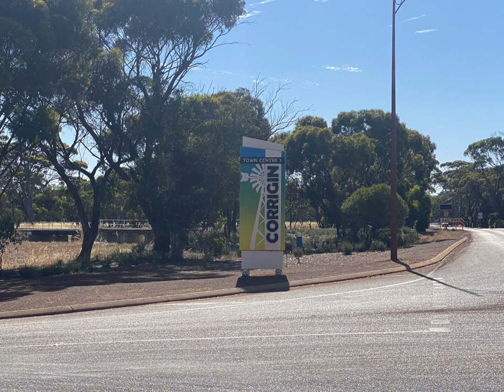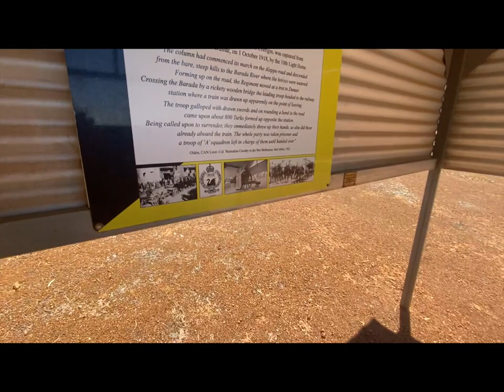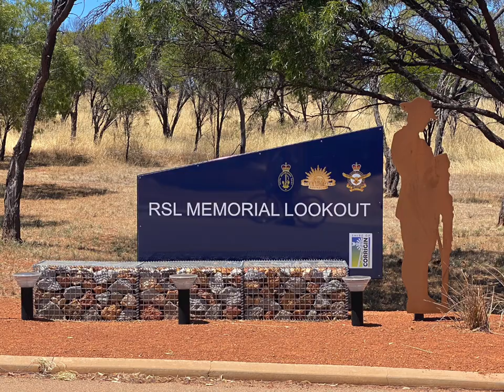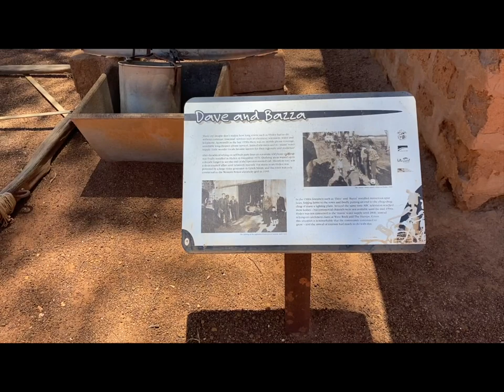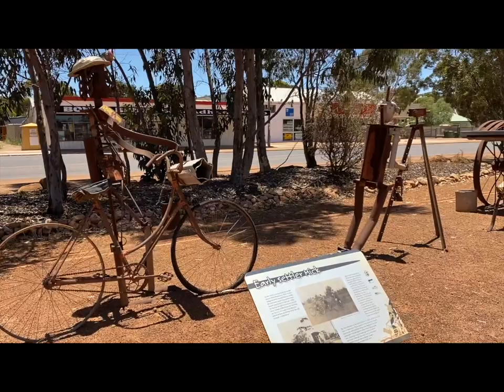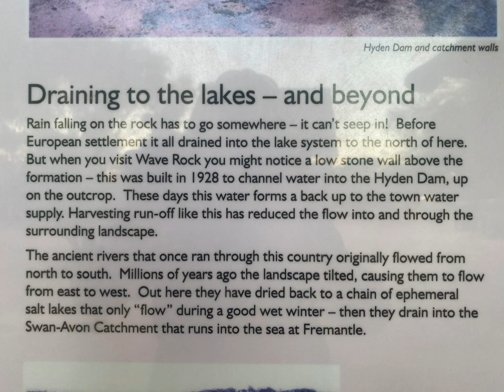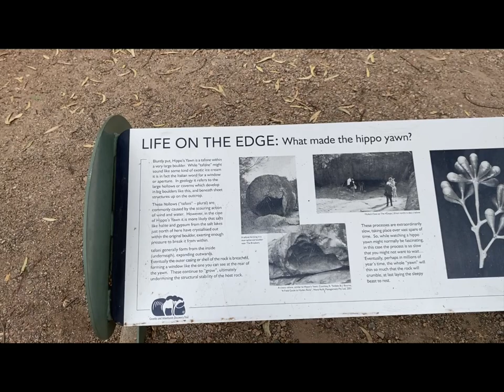Wave Rock | Lake Magic | HYDEN, Western Australia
We head out of the city to escape the school holiday chaos in this episode.  First we take a small break at York, a quaint country town with some beautiful old buildings.  Then back on the road to Corrigin for the night to break up the trip.  You can walk to everything from the caravan park, the swimming pool is just across the road, the Main Street is just up from the pool.  It is December so it's hot!  The pool was a blessing.  Next we are off to Hyden.  We check out the town before heading to Wave Rock Caravan Park where we spend three nights.  We are glad we did stay a few nights so we could explore the area properly.  Wave Rock was only a short walk from the caravan park and was just breathtaking.  The next day we headed out on the bikes to see Hippo's Yawn and Lake Magic.  There is an easy path to both from the van park.  Lake Magic is a naturally occurring salt lake.  We jumped in for a swim and the buoyancy was crazy!  On the way back we stopped at the cafe/shop/museum to check out the dried wildflowers and grab an ice cream.  Such a cool place to visit and worth the drive out.  I think many people just call in for a quick visit but it was great to have the time to really explore.  Until next time...